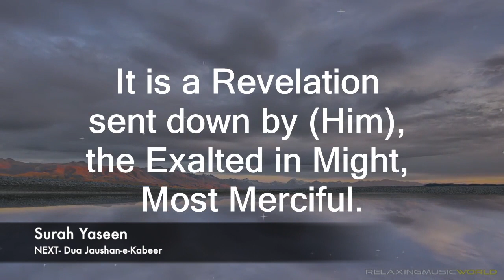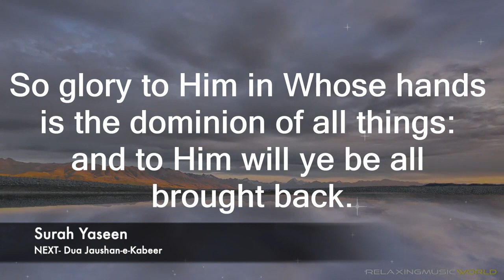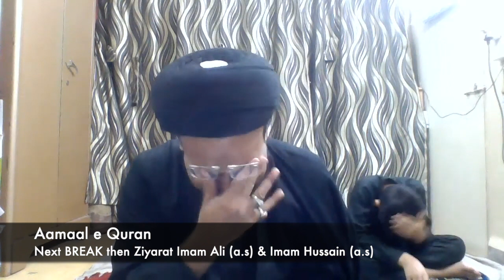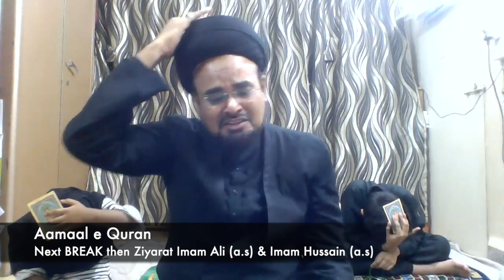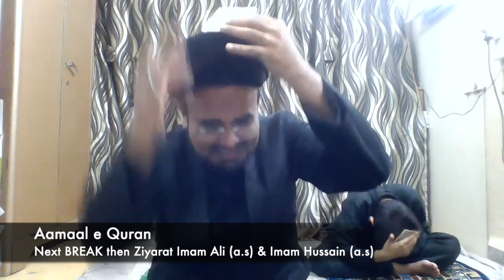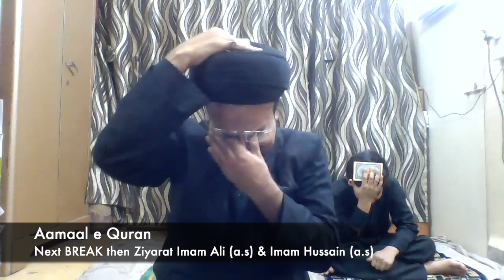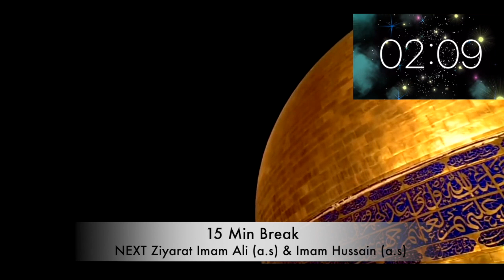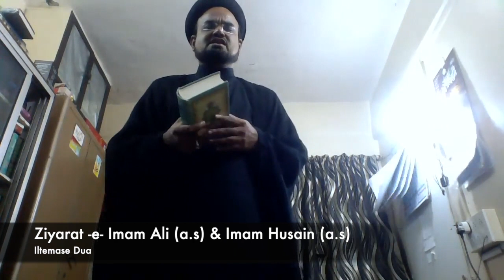Full Amaal of 21st Shab-e-Qadr | Maulana Roohe Zafar | Jaushan e Kabeer | Aamaal of Quran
Below is the Schedule

1) Surah Yaseen & Dua Jaushan e Kabeer - 9.30pm
2) Marsiya by Tejani Brothers UK -11.00pm
3) Quran Aamaal - 11.130pm
(THEN 15 MIN BREAK)
4) Ziyarat-e-Imam Ali & Imam Husain - 12.45am
5) Munajat -e- Imam Ali (a.s) & Maa Baap ki Dua (Dua 24) & Aulaad ki Dua (Dua 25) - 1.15am